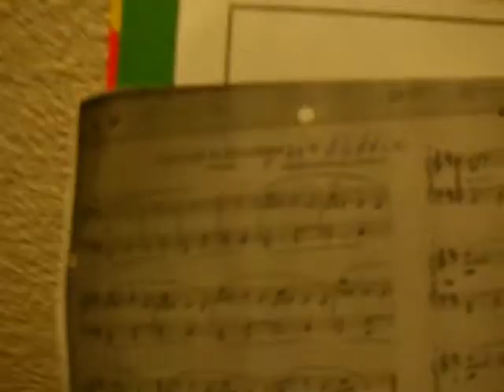Practising a new to me tune and my first music upload.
I have had a request for Farewell to Stromness, so here is my first try at getting the rhythm and filming myself playing. Everyone seems to put film of how good they are on YouTube. This is of the early stages of being good.
I will just add a huge thanks to the gentleman who loaned me this accordion just over a year ago when I said that I like the sound of this instrument and would like to borrow one from him to see if I could learn to play. It is the first instrument I have ever tried to play. Two months ago he complimented me on what I had learned so far and told me I could keep it. Thanks to him I am now enjoying playing this instrument.
Any comments are welcome. I have a lot to learn.